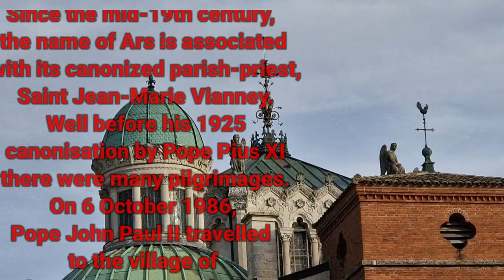In 1790 Ars was made a commune of the Ain Department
The name Ars appeared as early as the year 969. In the 11th century Ars was one of the many strongholds of the Lordship of Villars and his mansion was located next to the church. In 1226 Jean of Ars sold his land to the monastery of Île Barbe but Villars retained sovereignty. In the 14th century, the protection of the castle was divided between the Lord of Villars and that of Beaujeu.

The village was burned by the troops of Viry in 1409 and was obliged to submit to the consequences of the Wars of Religion throughout the following century.

The parish of Ars belonged to the Principality of Dombes and the Châtellenie of Trévoux before being absorbed with all of the Dombes, into the Kingdom of France in 1762.

In 1790 Ars was made a commune of the Ain Department. It was part of the canton of Trévoux until 1984, when it was attached to the canton of Reyrieux.[4] In 2015 it became part of the canton of Villars-les-Dombes.[6]

Since the mid-19th century, the name of Ars is associated with its canonized parish-priest, Saint Jean-Marie Vianney. Well before his 1925 canonisation by Pope Pius XI there were many pilgrimages. On 6 October 1986, Pope John Paul II travelled to the village of Ars-sur-Formans, during his third visit to France.